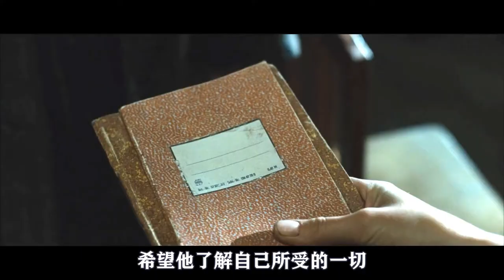200万妇女成为战争牺牲品，为了两个土豆出卖身体，有时活着更痛苦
简介：
电影、影视、解说、剧情、战争、《柏林的女人》